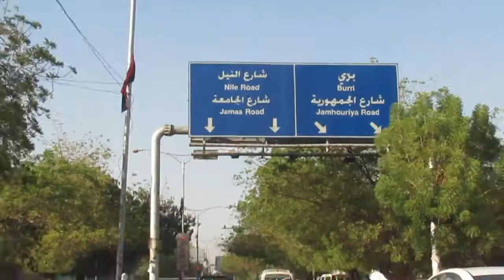Sudan || Travel Vlog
Also shout out to Louise Nessralla for taking me on as an apprentice